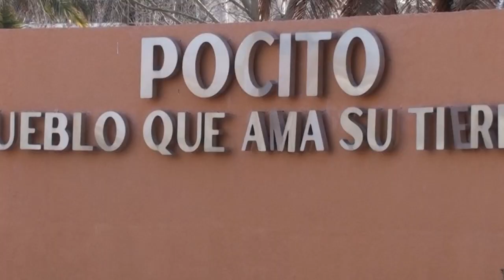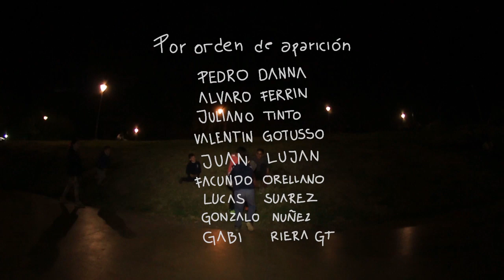PELUDO TOUR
SAN JUAN 2022

Gracias a toda la banda por tanto aval !!